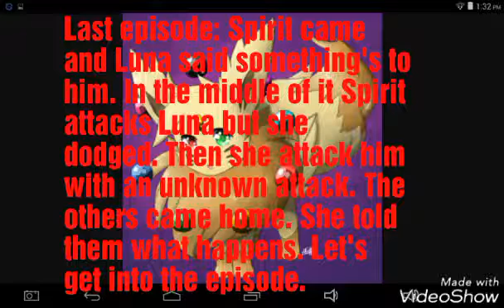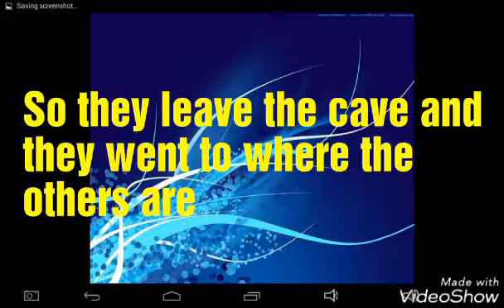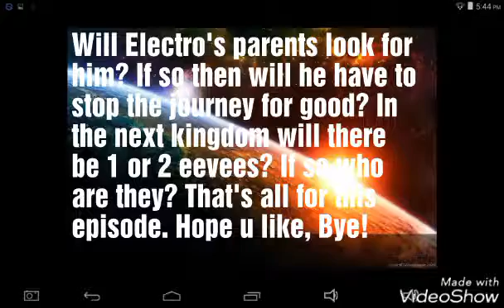My eevee love story/Journey ep 18 Please read the description!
Hi! I'm sorry that I haven't posted any videos but last week the internet was not working and yesterday I was busy with some homework and forgot to do it.

As u all know or some. I have posted a video to decided what series I should do next so far it's Moondust Adventure. If u want to tell me what series I should do then I suggest u go to that video. In the description I put more information of the 2 series. I did forgot to say something on one of them so I will say it now.

On Moondust Adventure as u know it will be like warrior cats if u know what I'm talking about. It is different that there are elements in it. So far there are Fire, Water, Earth , and Air. There will be more but as right now there isn't. Also if u want to share an idea of an element u think is good and if u can make another warrior cat give a name and description of that cat. That cat will be on it but later on in the series because I already have episode 17. Since I have that many episodes already. I will stop making them until the 10th episode.

So there u are. Like I said, "I hope u like this episode, Bye"